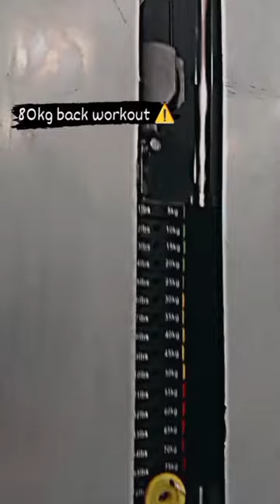wait for and 🔥🔥💪💪😎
middle class boy 😊